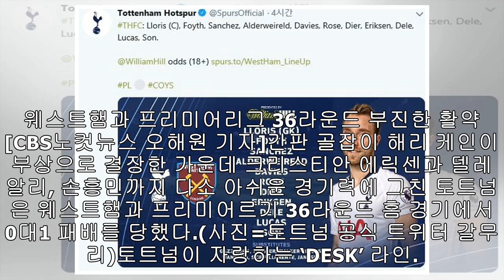‘K’ 없는 토트넘, ‘DES’도 모두 고개 숙였다